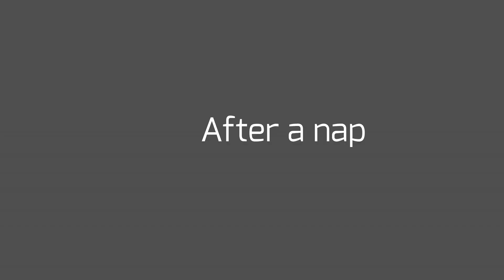Darjeeling to rishop, vlog 5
Hi guys,
               In this vldeo i traveled from darjeeling to rishop was a nice experience hope you will also like it..